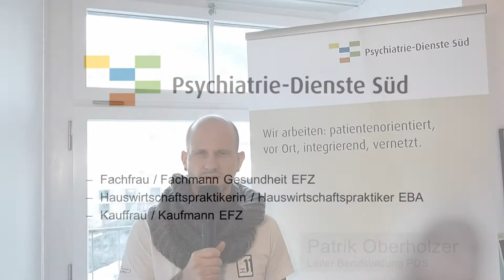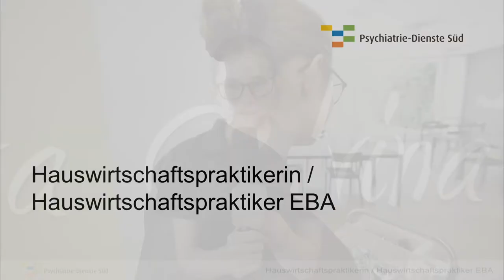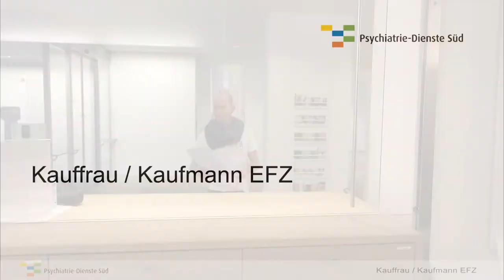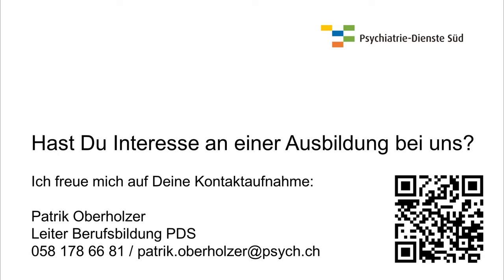Psychiatrie Dienste Süd 1